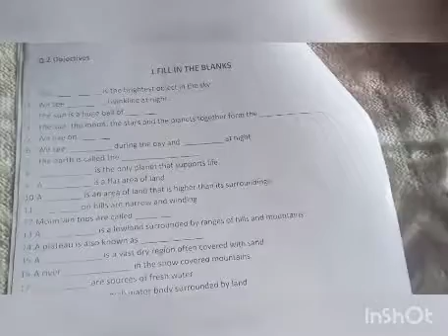21.1.21/Std 2/ SS/Worksheet